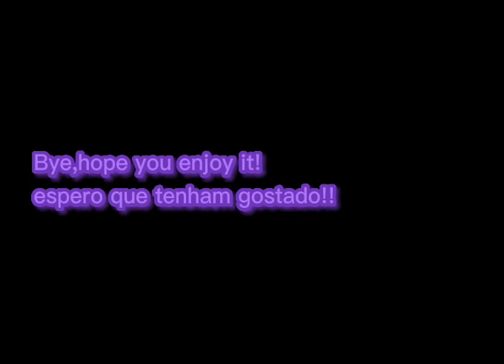Oshi no ko react to Arima Kana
well this video is a new anime i want o put in my chanel,it's a pretty cool anime so here it is...I'm alive
Bem este video é um novo anime que quero pôr no meu canal,é muito bom então aqui está...estou viva